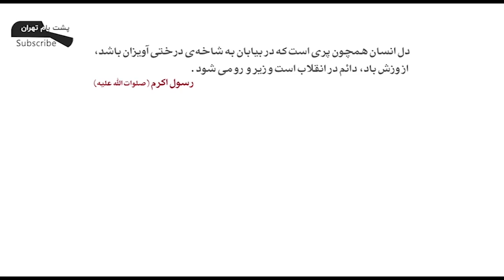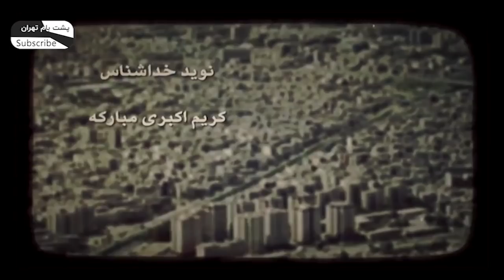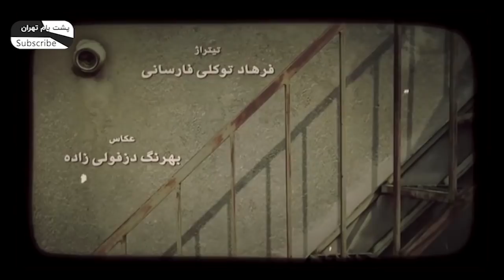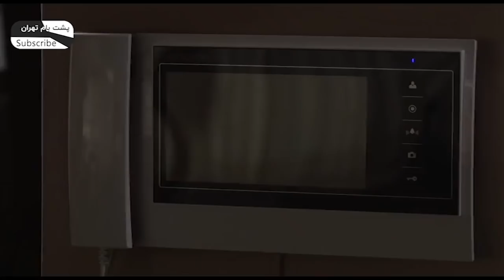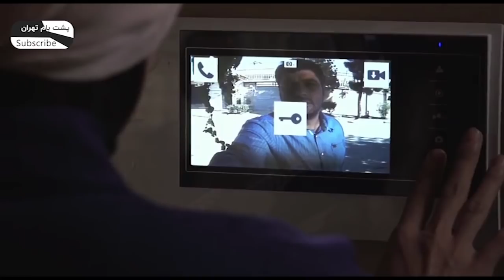سریال فارسی پشت بام تهران قسمت هشتم | Poshte Bame Tehran Persian Series E 08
👇👇👇 تمام قسمت های سریال ایرانی پشت بام تهران
 👇👇👇 Full Episodes of Serial Irani Poshte Bame Tehran

سریال ایرانی پشت بام تهران رو دوست دارین؟ نظرتون رو برامون کامنت بذارین تا سریال ایرانی بعدی رو بر اساس نظرات شما انتخاب کنیم 😊

Write your comments about "Poshte Bame Tehran" Serial Irani ✍

خلاصه داستان این سریال ایرانی:
سریال ایرانی پشت بام تهران کار دیگری از سعید نعمت الله نویسنده موفق کشورمان است که با مضمونی اجتماعی بر تاثیرات منفی و مثبت فضای خانواده بر فرزندان می پردازد؛ تاثیراتی که ممکن است باعث سرخوردگی، آشفتگی یا رستگاری فرزندان شود. کنش و واکنش های روابط خانوادگی در این سریال ایرانی زیاد است و داستان های دیگری نیز در کنار این محور اصلی روایت می شود.

🧐 General information about “Posht-e Baam-e Tehran” Serial Irani (Roof of Tehran):

 🎬 Directed by Behrang Tofighi
       Genre: Social Iranian series

🧐 Main Actors of “Posht-e Baam-e Tehran” Serial Irani (Roof of Tehran):

       Sam Derakhshani
       Kambiz Dirbaz
       Azadeh Samadi
       Soraya Ghasemi
       Behzad Farahani
       Linda Kiani
       Shahin Taslimi
       Andisheh Fouladvand
       Laya Zangeneh

✍ A short story of“Posht-e Baam-e Tehran” Serial Irani (Roof of Tehran):

“The storyline of This Persian series is focused on how family atmosphere can affect the mindset of children. This atmosphere can affect the future of these children both negatively, and positively. In this fascinating series, other events happen behind the main idea.”

"اطلاعات کلی سریال ایرانی پشت بام تهران"

کارگردان سریال: بهرنگ توفیقی 🎬
نویسنده: سعید نعمت‌الله ✍
ژانر سریال: اجتماعی

بازیگران سریال ایرانی" پشت بام تهران"

سام درخشانی
کامبیز دیرباز
آزاده صمدی
ثریا قاسمی
بهزاد فراهانی
لعیا زنگنه
لیندا کیانی
شهین تسلیمی
اندیشه فولادوند